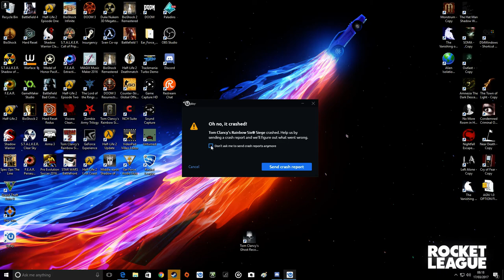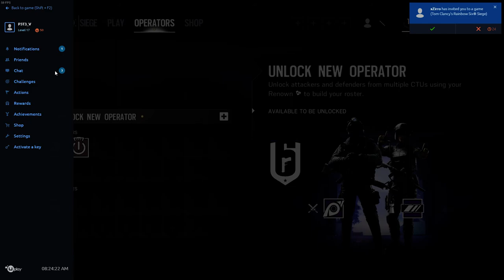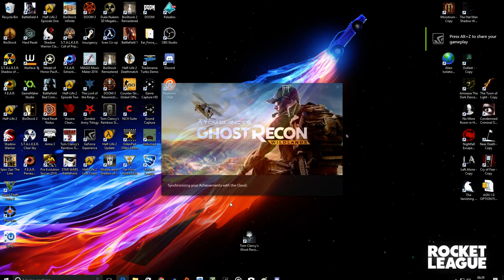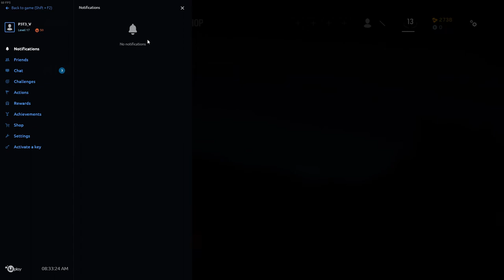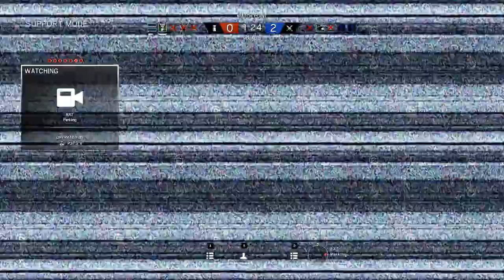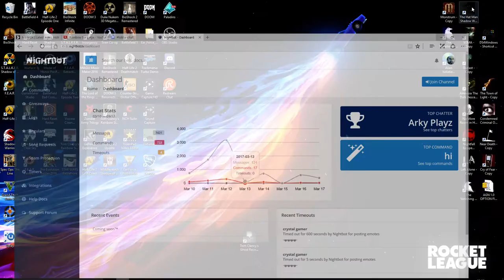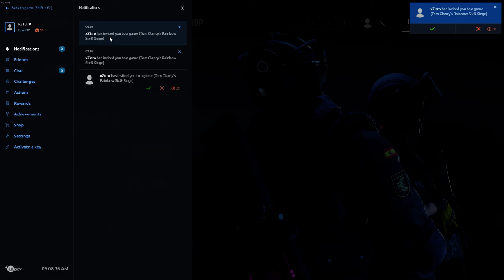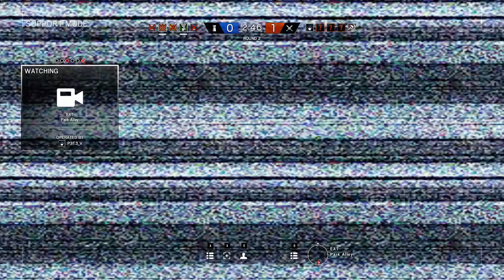Rainbow 6 Siege (PC)